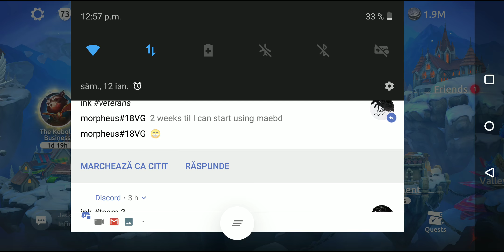Pe locul 1 la turneu - strategia mea cu Blood Mage in Age of Magic